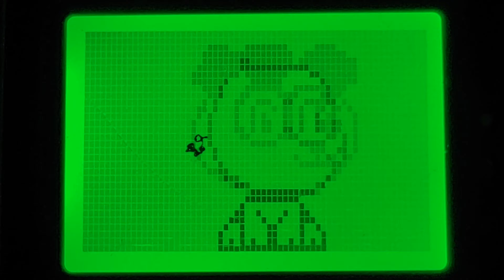LeapFrog: Chat & Count Emoji Phone - No Puppy Biscuits Here (Scout Version)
no choice but to trust this

Devices used:
LG G8 ThinQ (2019)